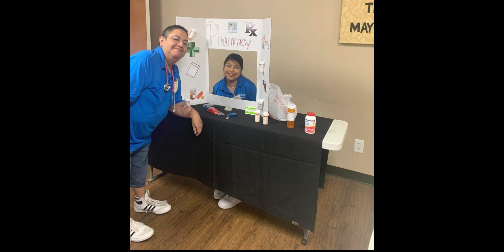STARS Scholarship and College Success Program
A better understanding of what our STARS Scholarship and College Success Program is about. Our parents and Participants get the most out of our program and love that it benefits them in such a way.
If you know anyone who is either waiting for or has received a transplant of any kind, please refer them to Transplants for Children. We would love to be an outlet for them, and we can help them with any assistance available.